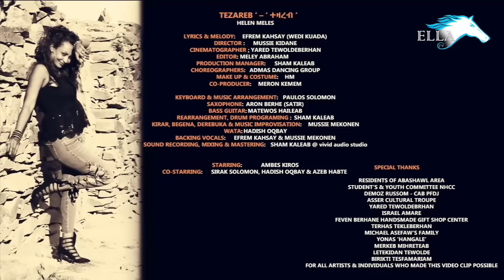Helen Meles - Tezareb - New Eritrean Music- Tigrinia Music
Produced and Published by ela tv in 2017 one of my Music Video Tezareb

ዝኸበርኹም ፍቱዋት ደገፍተይ
ኣብ ዘለኹሞ  ብዙሕ ሰላምን ሙሉእ ጥዕናን እንዳ ተመነኹ፡ ክሳብ ሕጂ በብግዚኡ ዘፍረኽዎም ስነ-ጥበባዊ ስራሓተይ ኣብ ዝተፈላለያ ናይ ዩቱብ ቻነላት ክዝርግሕ ጸኒሐ’የ። እንሆ ድማ ሎሚ ሓዳስ ናይ ዩቱብ ቻነል ከፊተ ኣሃዱ ይብል ኣለኹ። ኣብዛ ‘ሄለን መለስ’ እትብል ናይ ውልቀይ ቻነል፡ ገለ ሓደስቲን ፋሕ ኢሉ ኣብ ዩቱብ ዝነበረ ናይ ቀደም ደርፊታተይን በብግዜኡ እንዳጸዓንኩ ናባኹም ከብሎ’የ።
ኣብዛ ቻነል ሳብስክራይብ ክትገብሩ ብኽብሪ ይዕድመኩም።
ምስ ልባዊ ሰላምታ
ድምጻዊት ሄለን መለስ

New Eritrean Music 2021 | Tigrinia Music 2021 | Eritrean Music 2021